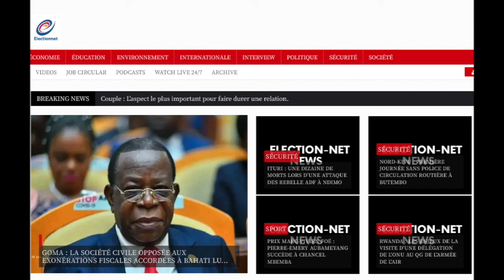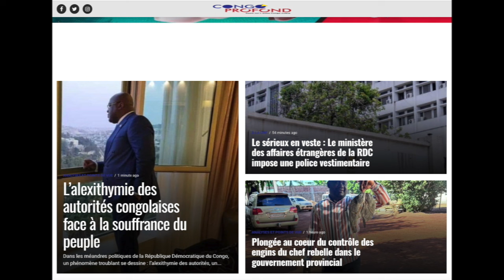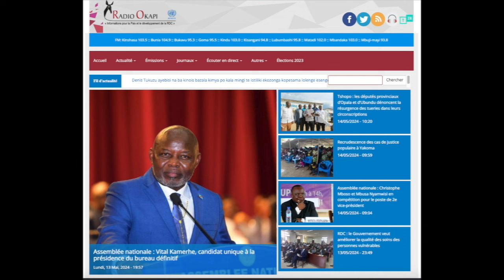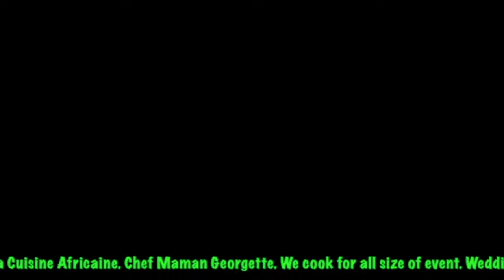REFLEXION 14.05.24 LE CONGO UNE QUESTION SANS REPONSE POUR FELIX TSHISEKEDI. QUOI FAIRE ?